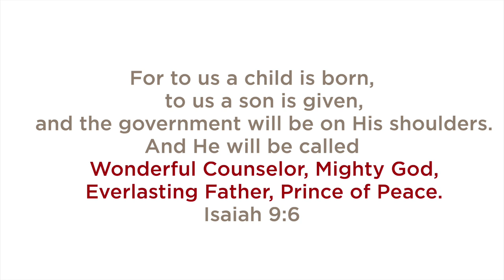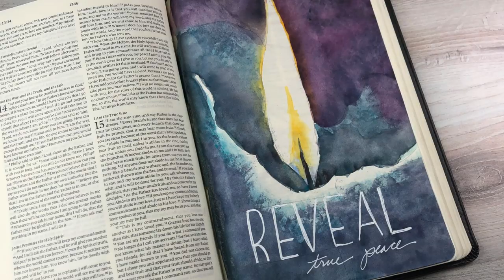Advent Series Week 3, 2019: Prince of Peace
While the study I'm doing is on Isaiah 9:6, each of the videos in this series is inspired by one of the titles of Jesus...this one is Prince of Peace. Candles have such spiritual significance - when I get lost in watching the gentle flicker of a flame, meditating on all Jesus has done for me, I feel overwhelmed by His peace. So I painted a verrrry close up candle, and am asking God to reveal what true peace really is. It's not staring at a candle - but in this world with chaos spinning all around, I need HIS peace to see me through and keep me stable.

SCRIPTURE:
Isaiah 9:6